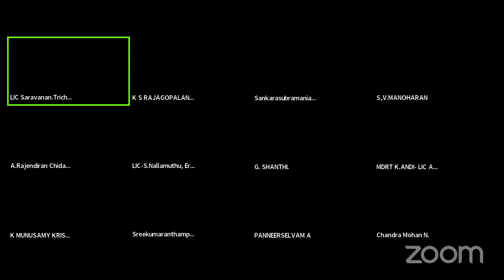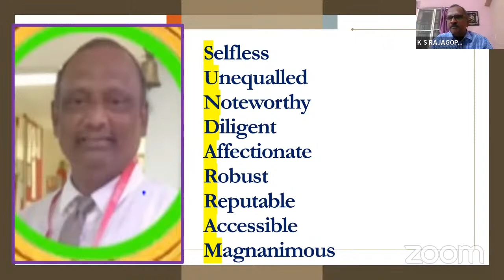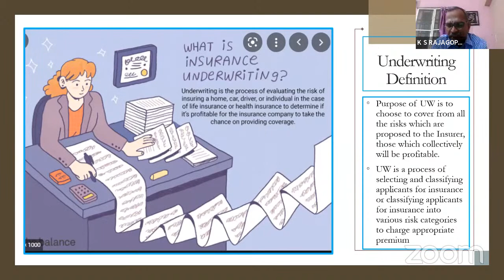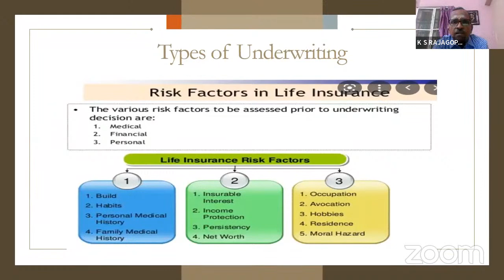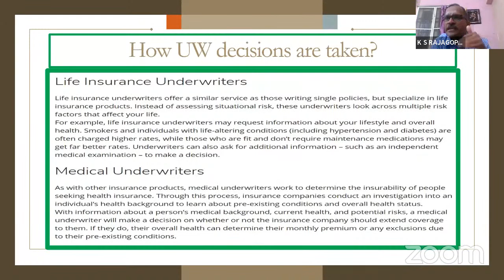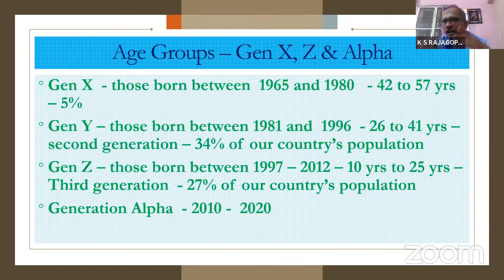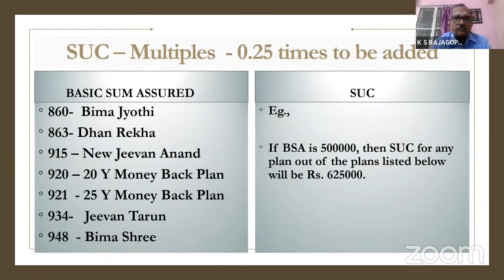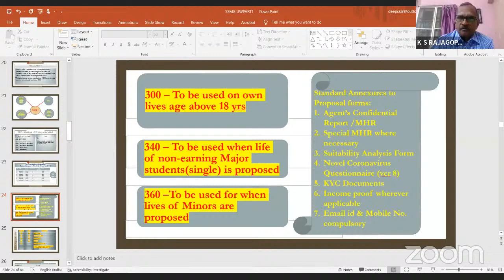Underwriting Rules by KS. Rajagoplan G SUNDARRAM MUMBAI's Personal Meeting Room